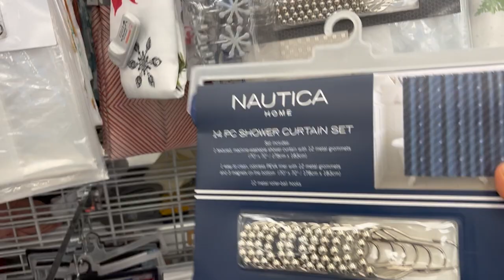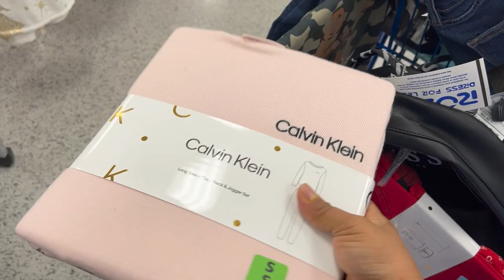❤️Vamos De Compras A ROSS!! LA TIENDA DE LOS GRANDES DESCUENTOS!😍